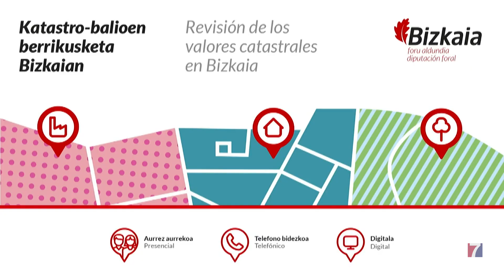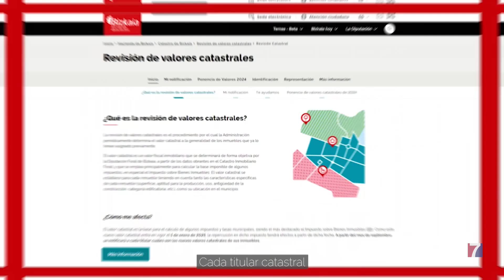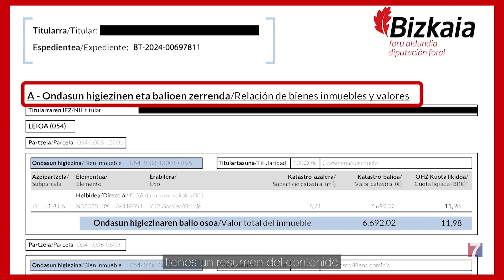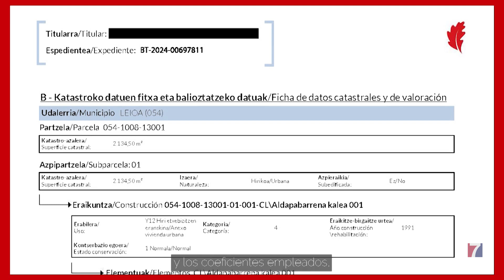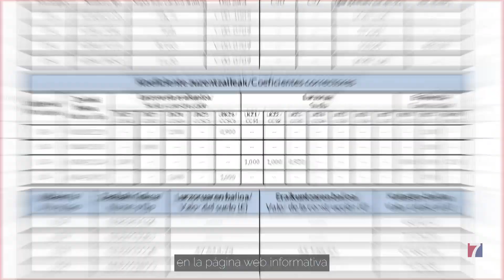Hacienda notifica desde hoy los nuevos valores catastrales a más de 700.000 titulares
Entrarán en vigor a partir del 1 de enero de 2025 y permitirán, en algunos casos, conocer también el importe del IBI, de cara al próximo año.

Concretamente a aquellos ciudadanos que residan en los municipios donde sus ayuntamientos hayan comunicado a la Diputación el tipo impositivo del Impuesto de Bienes Inmuebles para el año 2025.

Las personas que accedan a la notificación electrónica, encontrarán información detallada de todos los bienes que figuran a su nombre en el catastro.